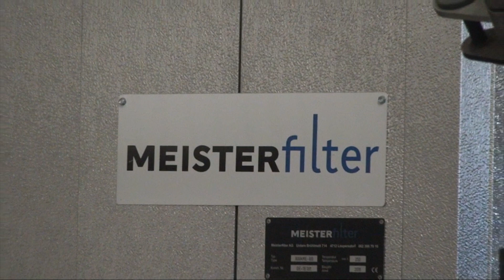Führung durch das Dorfwärmeprojekt der Ortsgemeinde Ellern im Hunsrück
Seit Sommer 2015 sind die Kommunen Alf, Alflen, Blankenrath, Müllenbach und die Stadt Zell, Teil des landkreisweiten Projektes „Cochem-Zeller Energiedorf“.
Das bedeutet, dass der Umstieg auf Erneuerbare Energien und die Energieeffizienz verstärkt in den Fokus gerückt sind. Ein Quartierskonzept, in welchem mögliche Maßnahmen beschrieben werden, wurde eigens für die Kommunen erstellt und die kreiseigene Energieagentur „unser-klima-cochem-zell e.V.“ unterstützt mit einem Sanierungsmanager und weiteren Angeboten.
Vielleicht haben Sie schon davon gehört oder waren sogar schon auf der einen oder anderen Veranstaltung zu diesem Thema.
In diesem Projekt gibt es für die Bürgerinnen und Bürger viele Vorteile. Beispielsweise können Bewohner der Ortsgemeinde/Stadt eine kostenlose Sanierungsberatung zu Hause in Anspruch nehmen. Dabei erstellt der Architekt und Energieberater einen Kurzbericht für das Gebäude, in welchem unabhängig und neutral Empfehlungen zur Wärmedämmung, zum Heizungstausch und zum Einsatz einer Photovoltaikanlage speziell für das Eigenheim gegeben werden. Er weist ebenfalls darauf hin, welche Fördermittel beantragt werden können. Außerdem plant er verschiedene Projekte für öffentlichen Gebäude in den Energiedörfern. Somit können die Energiekosten in den Kommune nachhaltig gesenkt und der Zustand der Gebäude verbessert werden.
Der größte Projektanteil ist sicherlich die Planung der Dorfwärme. Wenn sich genügend Einwohner für die Nahwärme entscheiden und einen Vorvertrag für die Wärmeabnahme unterzeichnen, erhalten die Kommunen die einmalige Chance, nicht nur eine zukunftsfähige Wärmeversorgung, sondern direkt auch schnelles Internet zu bekommen.
Wie ein Nahwärmenetz funktioniert, welche Arbeitsschritte noch vor den Kommunen liegen, ist im Video dargestellt.